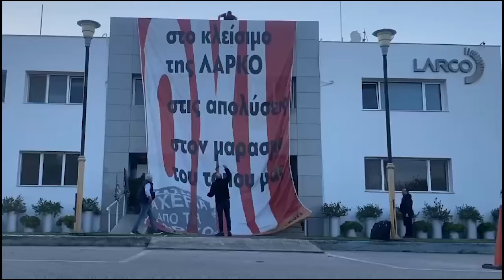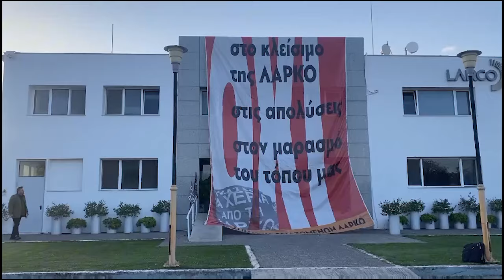Κρέμασαν γιγαντοπανό στα γραφεία της ΛΑΡΚΟ στην Αθήνα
Γιγαντοπανό στα γραφεία της ΛΑΡΚΟ στην Αθήνα κρέμασαν το πρωί της Παρασκευής, οι εργαζόμενοι και τα Σωματεία τους, μεταφέροντας στην πίεση του αγώνα και στην έδρα της εταιρείας και στέλνοντας για μία ακόμη φορά το ξεκάθαρο μήνυμα ότι «από τη ΛΑΡΚΟ και τα σπίτια μας δεν πρόκειται να βγούμε».

Στην κινητοποίηση στα γραφεία της ΛΑΡΚΟ στην Αθήνα βρέθηκαν εργαζόμενοι και μέλη της διοίκησης του Σωματείου από το εργοστάσιο της Λάρυμνας που μαζί με τους συναδέλφους τους στην έδρα της εταιρείας διαμήνυσα. την αποφασιστικότητά τους να μην επιτρέψουν να προχωρήσουν διαδικασίες παράδοσης εργολάβους εργασιών που μέχρι τώρα εκτελούν οι ίδιοι εργαζόμενοι.

Επίσης σήμερα το πρωί αντιπροσωπεία εργαζομένων και συνδικαλιστών από το εργοστάσιο της Λάρυμνας θα πραγματοποιήσουν περιοδεία στην Αταλάντη συνεχίζοντας την ενημέρωση του περιοχής για τις ολέθριες επιπτώσεις των εγκληματικών σχεδιασμών της κυβέρνησης και απευθύνοντας κάλεσμα μαζικής συμμετοχής στην απεργιακή συγκέντρωση και συναυλία αλληλεγγύης με τον Γιώργο Νταλάρα και Φωτεινή Βελεσιώτου την Τετάρτη 17 Απρίλη, στις 12.30 μ.μ., στην παραλία της Λάρυμνας.